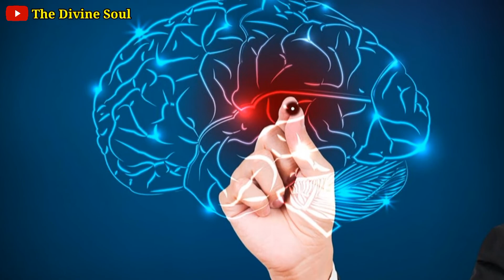हैरान रहोगे जब जानोगे कारण,घर से बाहर जाते समय किसी को पीछे से टोकना क्यों माना जाता है अपशकुन#hindi